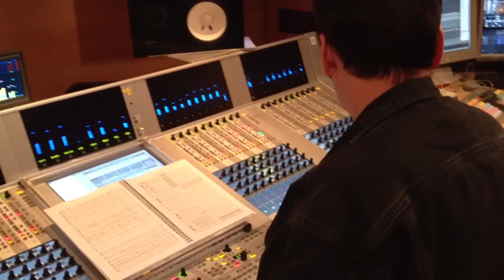Hudba pro film Kozí příběh se sýrem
A je tu finále-nahrávání hudby. Takhle velký orchestr se dnes uz tak často nevidí. Tady se režisér filmu, Jan Tománek, upozadil. Tady dominoval autor hudby David Solař. Zitra natočím Honzu Tománka za počítačem a můžu začít stříhat film o filmu!!!